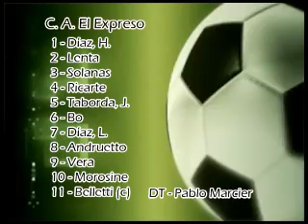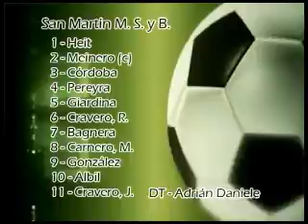PRIMER TIEMPO SAN MARTÍN 1 - EL EXPRESO 2